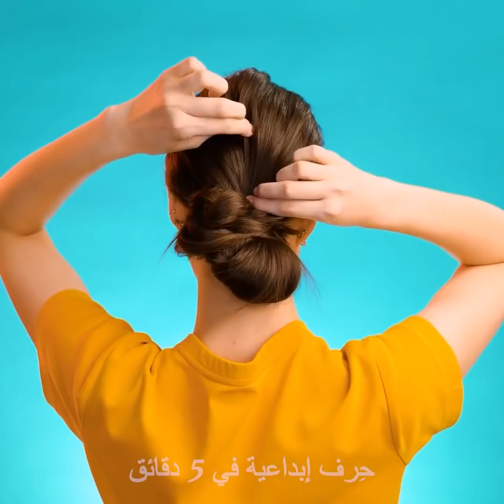حيل وخدع مذهلة لتسريح الشعر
تسريحات مذهلة للشعر الأملس والمجعد.

أفكار أنيقة لتصفيف شعرك مهما كانت المناسبة!

تعرفي على كيفية تصفيف شعرك بشكل كعكة شعر رائعة بشكل يناسب جمالك!

كعكة عالية أو منخفضة، كعكة واحدة أو اثنتين! إليك بعض الأفكار الملهمة والمبتكرة لتحقيق المظهر الذي تتخيلينه بالاستعانة بهذه التقنيات الرائعة.

اصنعي ضفائر جميلة وأضيفي إليها مختلف أنواع الإكسسوارات. اجعلي تصفيفة شعرك مميزة عن غيرها بهذه الإضافات اللطيفة!

واصلي المشاهدة للحصول على المزيد من الأفكار لتصفيف شعرك والكثير من الاقتراحات للحصول على مظهر مميز!

ستجدي أيضاً المزيد من الإكسسوارات والطرق لربط الشعر وتصفيفه!

2:28 - كيف تصبغين شعرك باللون الأزرق بشكل طبيعي

3:31 - استخدمي الأوشحة لتصفيف شعرك

6:46 - حزم مكياجك بشكل خفيف

8:22 - قصات شعر أنيقة

9:39 – تسريح الشعر بشكل جديلة مزدوجة